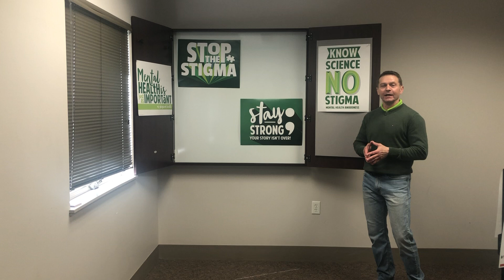May Is Mental Health Awareness Month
Garrett County is working together by wearing green to start conversations about mental health and point all to the Behavioral Health Provider Guide so people can more easily get connected to services.